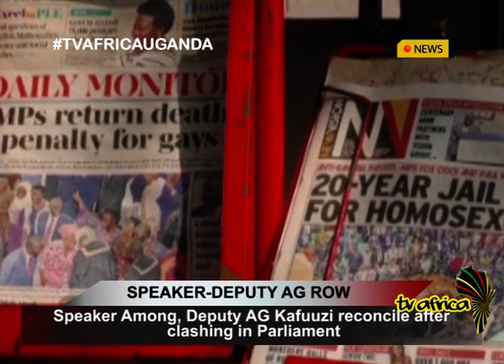SPEAKER-DEPUTY AG ROW: Speaker Among, Deputy AG Kafuuzi reconcile after clashing in Parliament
The Speaker, Anita Among and Deputy Attorney General Jackson Kafuuzi have mended fences after clashing in Parliament over Anti-Homosexuality Bill 2023.